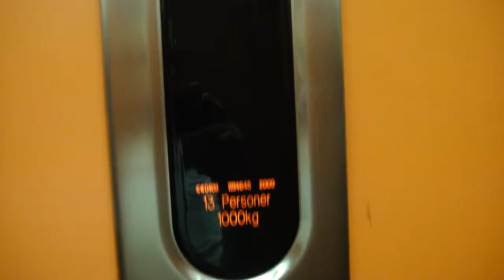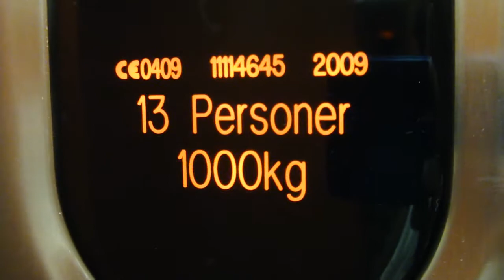2009 KONE MonoSpace MRL-Traction Elevator @ Gröndalsvägen 115, Stockholm, Sweden!